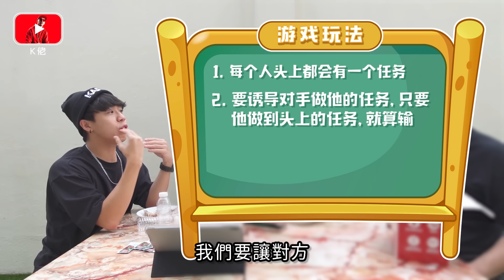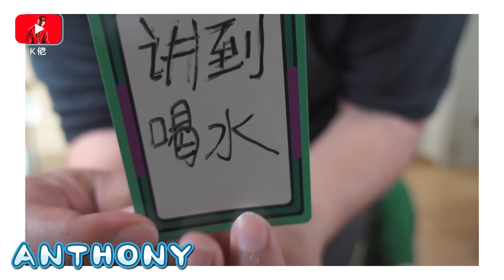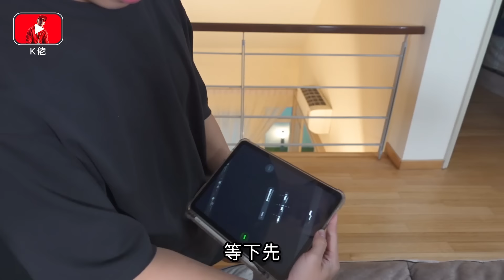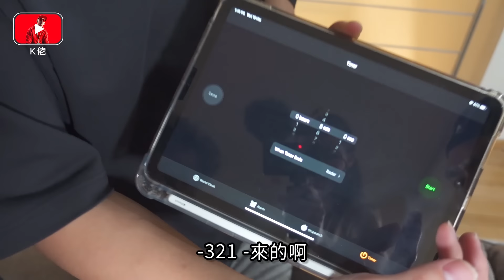四條水挑戰不說粗口，大HEE竟然被懲罰到吐了!!- //游戲影片/找點野玩啦/EP2//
其實不要我說粗口是很簡單的，我都做得到，可是把我跟一班愛說粗口的人放在一起的話就有點難了...

📷 Sony ZV-1 @sonymalaysia